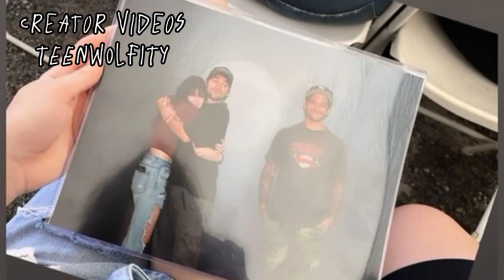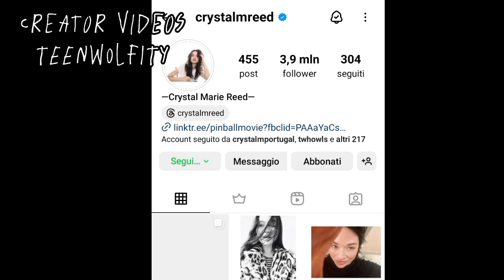🇮🇹 Day 1- Photo & Videos of Beacon Hills High School 🇬🇧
parte 2 ??